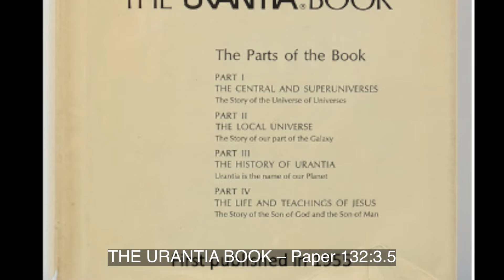Paper 132g Jesus - Faith is Required to Experience Spiritual Truth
To Nabon, Leader of the Mithraics, Jesus said:
But truth can never become man’s possession without the exercise of faith. This is true because man’s thoughts, wisdom, ethics, and ideals will never rise higher than his faith, his sublime hope. And all such true faith is predicated on profound reflection, sincere self-criticism, and uncompromising moral consciousness. Faith is the inspiration of the spiritized creative imagination.